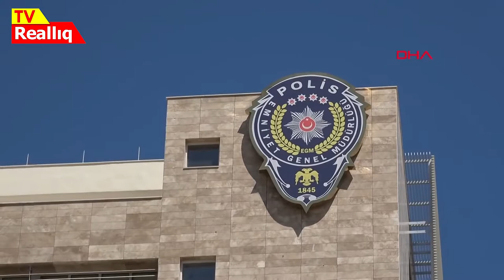TƏCİLİ: Azərbaycanlı biznesmen Türkiyədə həbs olundu - VİDEO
Azərbaycan vətəndaşı Türkiyədə hava limanında saxlanılıb.
Bu barədə mətbuata saxlanılan Səid Mahmudovun qardaşı Teymur Mahmudov məlumat verib.
O bildirib ki, hadisə bu gün səhər saatlarında baş verib: “Qardaşım Səid Mahmudov Ruslan adlı şəxslə birgə Dubaydan Türkiyəyə, oradan da Azərbaycana telefon gətirib satışı ilə məşğul olurlar. Səid Ruslanın işçisidir. 10 ildir bu fəaliyyətlə məşğuldurlar. Bu gün səhər saatlarında onlar Dubaydan Türkiyəyə gəlib çatanda, hava limanında onları heç bir əsas olmadan polis əməkdaşları qarşılayıb. Ruslan qaçıb, amma qardaşım saxlanılıb”.
Teymur Mahmudovun sözlərinə görə, Türkiyə hüquq-mühafizə orqanları tərəfindən onların Azərbaycana gətirdiyi, təxmini qiyməti 200 min manat olan 65 ədəd “Iphone 13 pro” telefona həbs qoyulub. Guya iddia ediblər ki, bu telefonlar qaçaqmaldır".
O bildirib ki, S. Mahmudova 30 sutka həbs cəzası verilib, Ruslan barəsində isə axtarış elan olunub.
Məsələ ilə bağlı Mahmudovlar ailəsi Bakıdakı Türkiyə səfirliyinə üz tutublar. Səfirlikdən isə onlara sabah gəlmələri tövsiyə olunub.